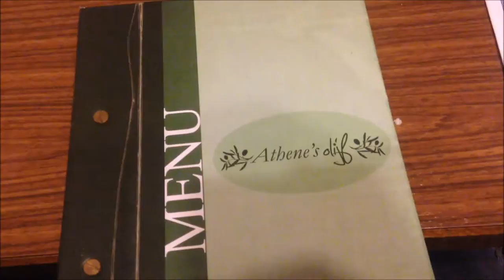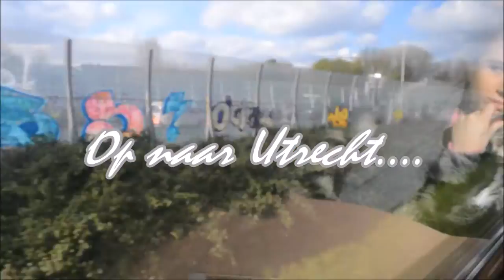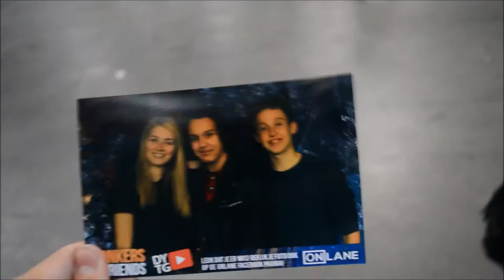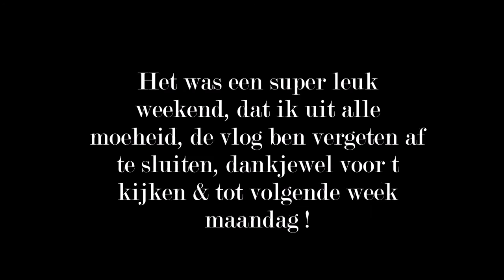MIJN EERSTE KEER DYTG - WEEKVLOG 11 I JByMyLife